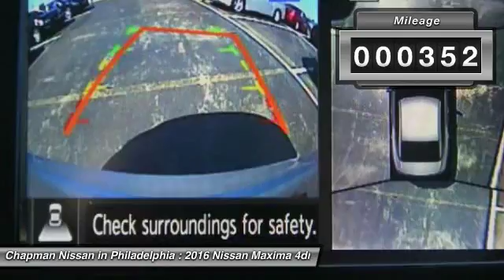2016 Nissan Maxima N16030XA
2016 NISSAN MAXIMA Philadelphia, PA
Stock# N16030XA

This 2016 Nissan Maxima is value priced at $33,990 which is $5,062 below the market average based on PureCars Value Report research! -CARFAX ONE OWNER- -SUNROOF- -LEATHER- -NAVIGATION- - GREAT FUEL ECONOMY- This super clean, Brilliant Silver Maxima 3.5 Platinum looks great and is a Carfax One Owner vehicle which adds a lot of value! Give us a call to learn more about this vehicle and to schedule a hassle free test drive! We look forward to earning your business and showing off this Maxima! We are located at: 6723 Essington Ave, Philadelphia, PA 19153 Call Doug for best deal!